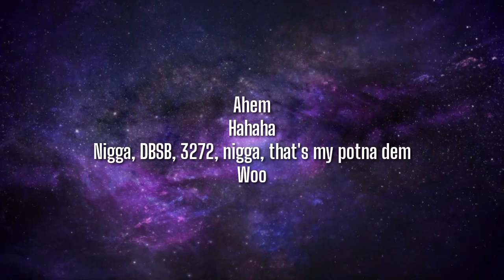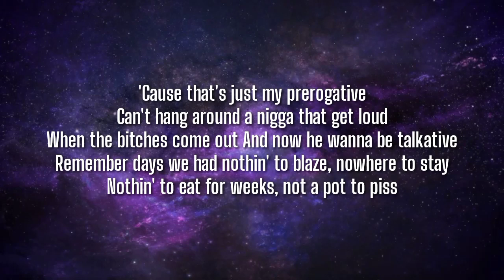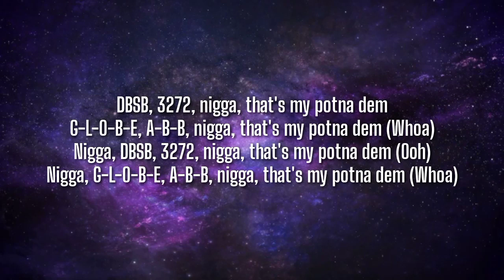$ilkMoney - My Potna Dem (Lyrics) "D. B. $. B. 3272 nigga dat's my potna dem" [Tiktok Song]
Tegs📝